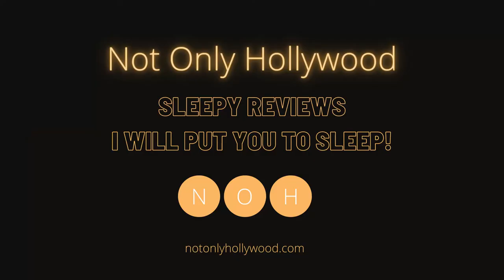Project Gutenberg (2018) | Movie Review | Hong Kong | The counterfeiting gang and the painter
Movie review of Project Gutenberg (2018). This is a Hong Kong action-crime, starring Chow Yun Fat and Aaron Kwok.

The Hong Kong police are hunting a counterfeiting gang led by a mastermind code-named "Painter". In order to crack the true identity of him, the police recruits gang member Lee Man to unmask "Painter's" secret identity.